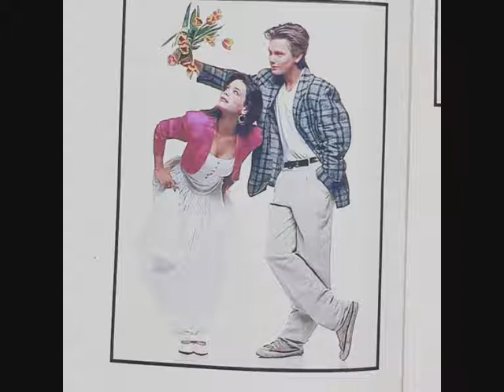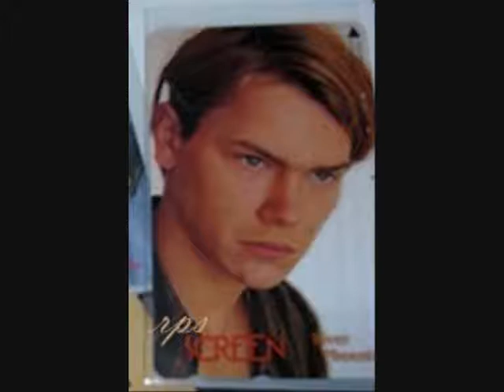RIVER PHOENIX- FELL IN LOVE WITH ALIEN BY RPS